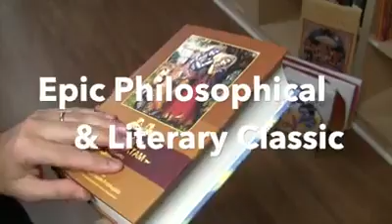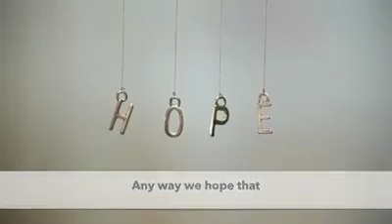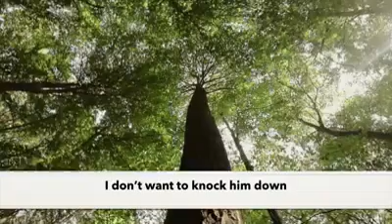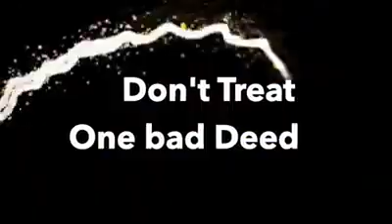His Holiness Jayapataka Swami Maharaj Lecture From Srimad Bhagavatam about Good and Bad. HareKrishna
Hare Krishna Dear Students and Dear People,

What is by meant by real Spirituality?

First every human beings should know about truth of life. And everyone should know about this questions and answers:

Why I was born?
Why I am suffering from in this world?
Which is the good and best education?
What is my duty?
What is meant by Dharma ?
What is meant by Spirituality ?
What is meant by Self Realization ?
What is meant by Pure Love ?
Who is the real Guru?
How can I choose my real Guru ?
Who is Supreme God ?
What is the relationship with God and me?
How can I see the God?
Why we're suffering from birth, disease, old age and death?
Why birth and death?
After death where I will go?
What is meant by Mukti ?
How can I attain Mukti ?

All the answers above questions are available in Srima Bhagavad-Gita and Srimad Bhagavatam As it is. Real education.

So Please, Everyone should read and follow the instructions from Srimad Bhagavad-Gita and Srimad Bhagavatam As it is. After reading and following the instructions in this holy books we will understand about our truth of real life and definitely we will realize real happiness and real Blissfulness. And you will get real education. And surely you will realize the Supreme Personality of God. With out knowing above this questions and answers. Definitely we are wasting our time and our life in this world.

So please everyone should get the original holy books Srimad Bhagavad-Gita and Srimad Bhagavatam As it is are available in ISKCON Temple. Srimad Bhagavad-Gita As it is holy books are available in all languages more than 60 languages and more than 900 ISKCON temples all over the world. More details search

ISKCON Temples are not a marketing company. In this world many people was forget about their own natural God consciousness life. So that, We are remembering and we are showing the good spiritual path, spiritual growth and spiritual life. We are giving to develop our God consciousness for realize our real happiness and real Blissfulness. Please utilize this opportunity.

So please get your copy of Srimad Bhagavat Gita As it is and search Google for ISKCON temples address for this holy books.

Please Chant Daily Hare Krishna Maha Mantra!

Hare Krishna maha mantra non different from Lord Sri Krishna form. So please chant this Hare Krishna Maha mantra with love and Clean your heart. Be live with Krishna Consciousness life and "Be happy and blissfulness".

Thanking you !
Hare Krishna !

All Glories to Guru and Srila Prabhupada and Lord Sri Gaurangar and Lord Sri Krishna🔥

Please forward this message to all and please read this holy books for Real Spirituality and Real Knowledge and Real Blissfulness. Original books are available in ISKCON Temples. Address search Google

Yours in the service of Lord Sri Krishna,
Your Servant !

ISKCON Temples Distributing Krishna Prasadam Food For Life to Common People and Poor People and Poverty People and School Students.

Hare Krishna Dear Sir & Madam,
Please save poor and poverty people in this world. So please all of them participate and engaging in the service of Lord Sri RadhaKrishna.

Please donate generously for Food for Life to the poor people & poverty people and school students.

Get more blessings & mercy from Vaishnava's and Lord Sri Sri RadhaKrishna lotus feet for pure devotional service.